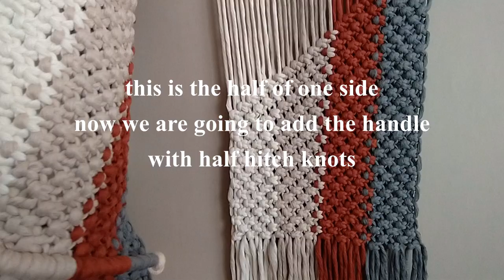DIY Macramé bag tutorial, macrame bag step by step, macrame beach bag bag #5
Learn how to make this unique, beautiful iconic bag with stripes!
Intermediate level of experience.
Materials:
Single twist cotton cord 4-5mm
Braided cotton cord 8mm
Knots:
Larks head knot
Square knot
Dimensions:
Height: 35cm - 13.5"
Width: 52cm - 20.5"